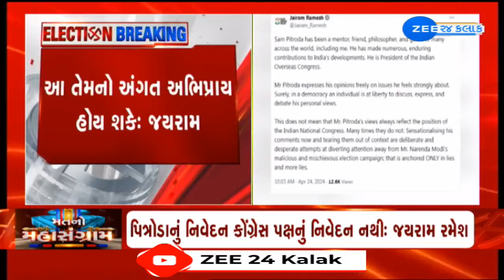Congress distances itself from Sam Pitroda's ‘wealth distribution’ remark as BJP rips into him